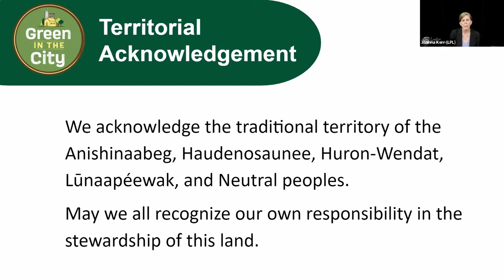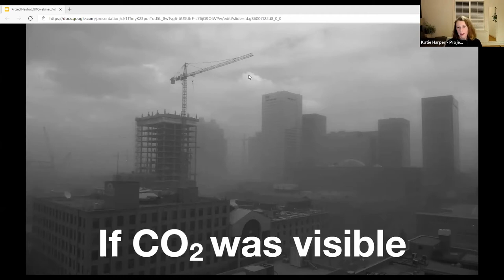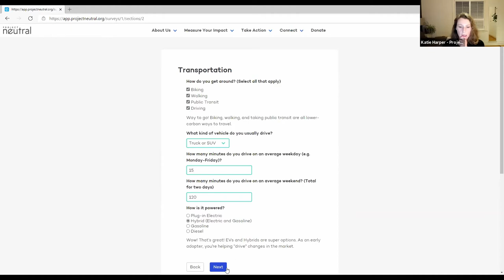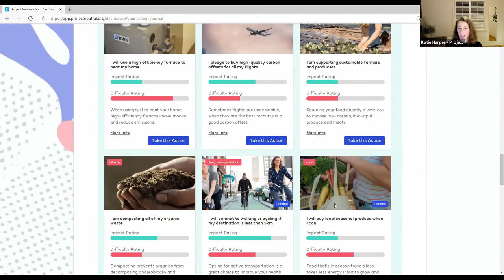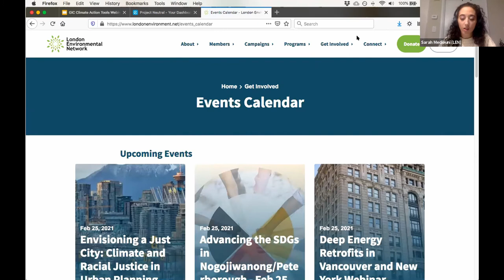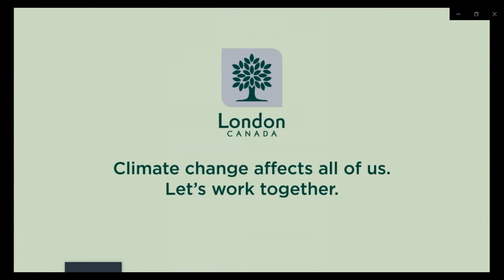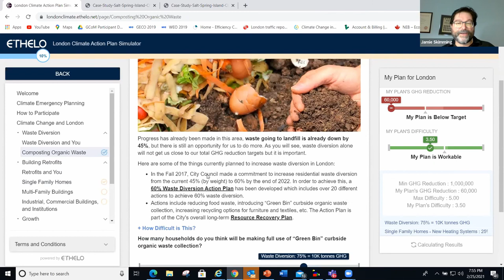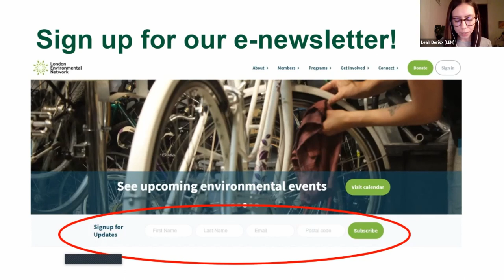Green in the City | Climate Engagement Tools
We are in a global climate emergency and a pandemic. Despite these pressures, many people are finding new ways to take climate action and reduce their environmental impacts from home. In this workshop, we'll learn about these climate engagement tools, plus ways you can live more sustainably! This event was opened by local artist and musician DJ Kevin Evans, supported by the London Arts Live program.

Green in the City is a seminar series that explores local issues through a sustainability lens and is organized by the London Environmental Network, the City of London, and the London Public Library. Learn more about the series and stay up to date on our upcoming workshops by visiting